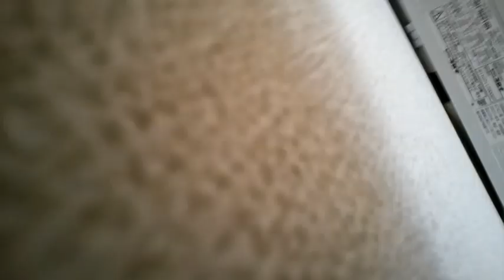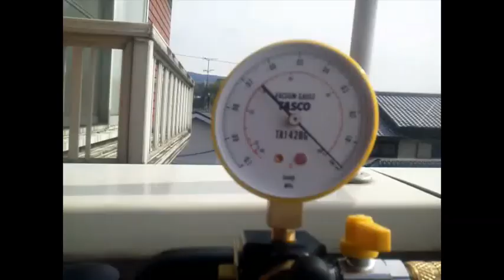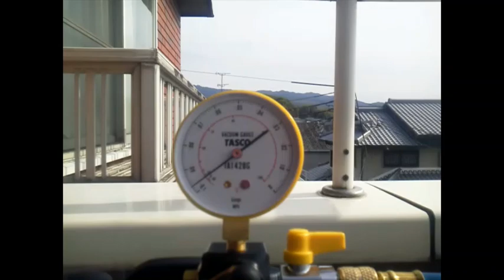エアコン取付№3